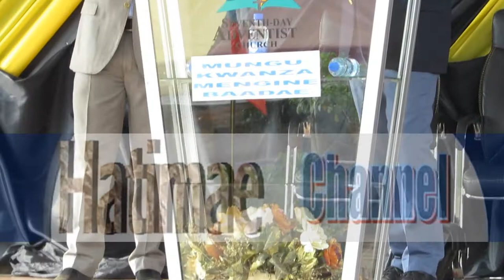Vitu Vidogo-vidog lakini Vinamaana Kubwa saana Sehem 3; na Pr Anthony R Kent